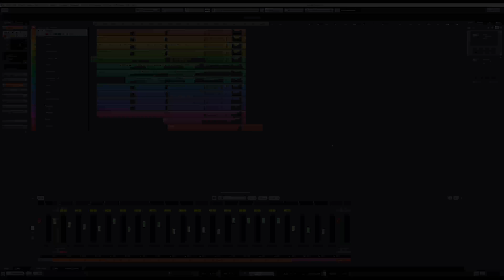Native Instrument Symphony Series Classical Music Test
Gypsy baron overture end part

Made by 宏宇(Henry)